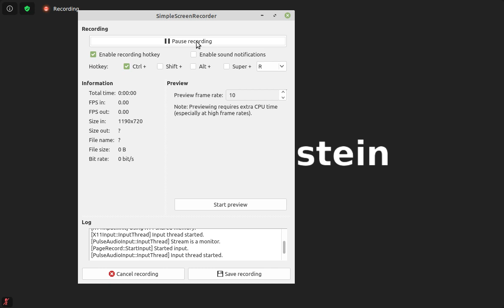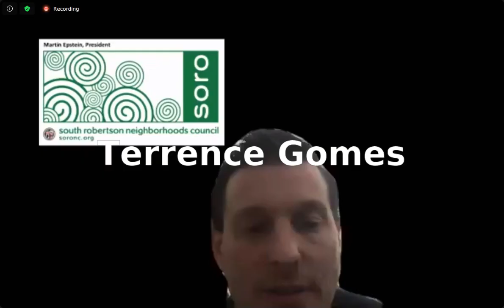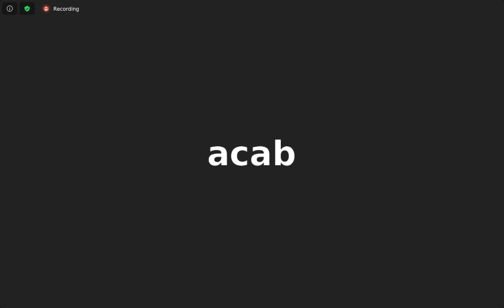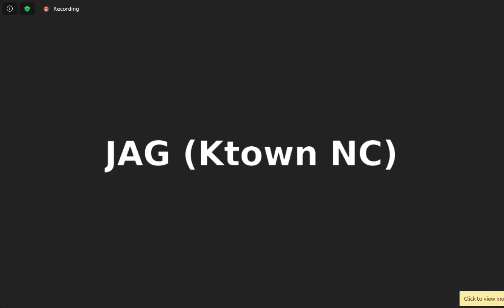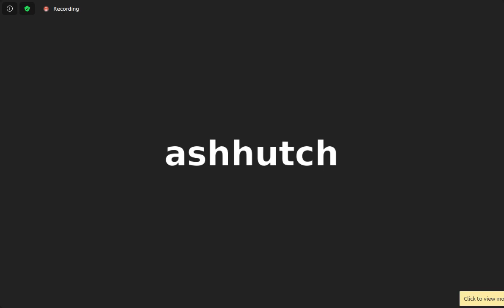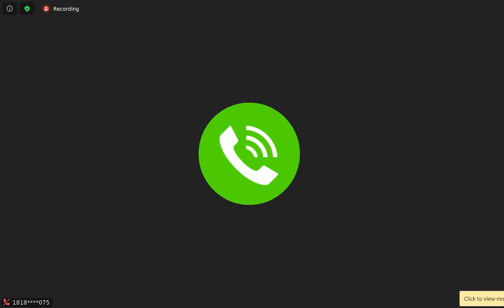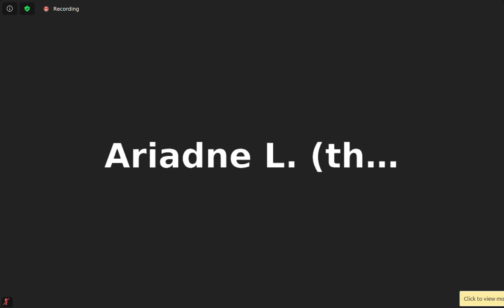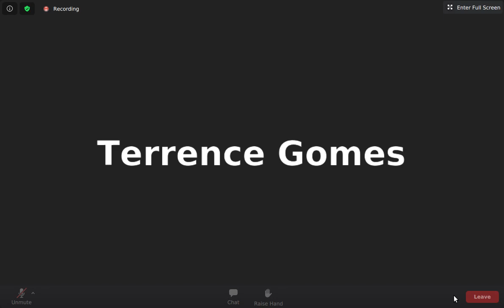2020 09 08 south robertson nc board meeting 2020 09 08 18 41 28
This is most of the South Robertson Neighborhood Council meeting of September 8, 2020. I had to cut it off after a few hours for reasons that I don't intend to disclose!